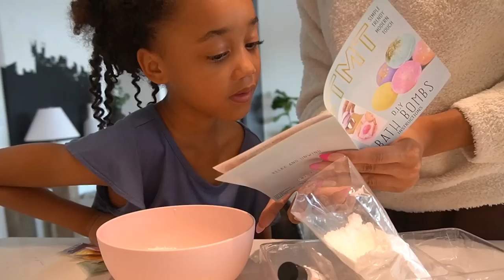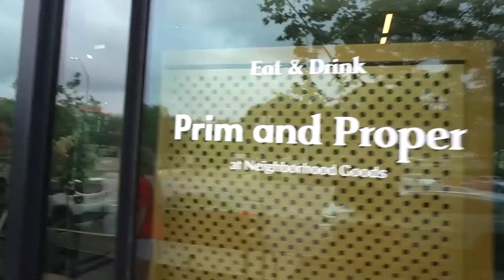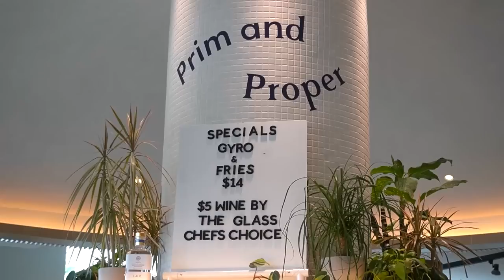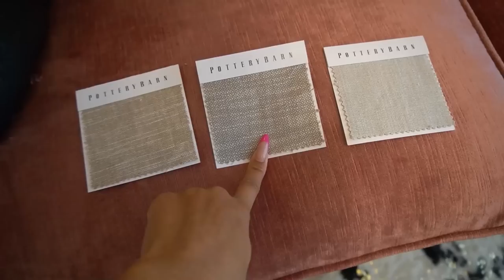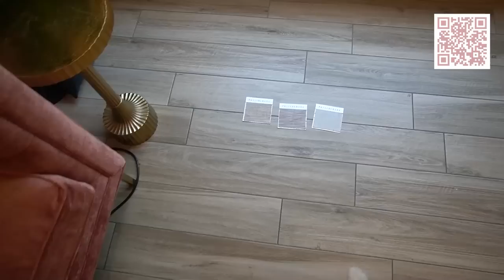Touring Upscale Venues for my BIG 30th Birthday Party!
Everyone's turning 30 this year! My 30th birthday isn't until September, but this will probably be the BIGGEST party I've ever thrown, so I need get busy finding a venue that will not only be perfect for the party (and the theme). Y'all know I love a theme...but it also needs to fit my style and personality. I toured a couple of places with Zoe and my mom and I also tried on outfits for my friends' 30th birthday celebration, did a little cooking, and helped Ziya with some crafts.

LOCATION: Texas
BIRTHDAY: September 1993
ETHNICITY: African American
HEIGHT: 5'11
DAUGHTER: Named Ziya, born April 2016